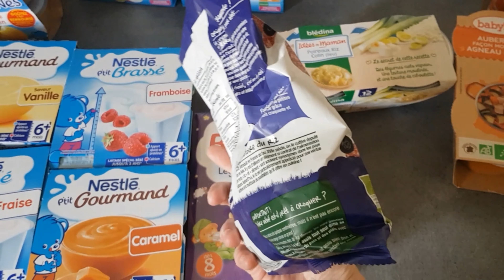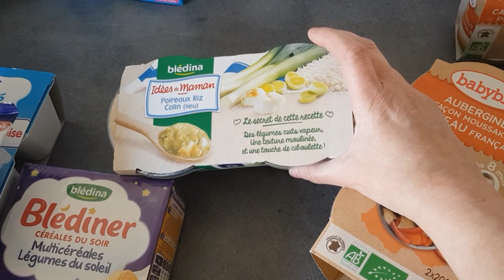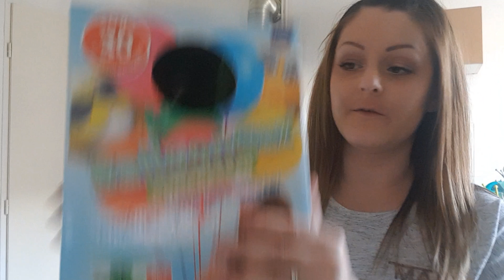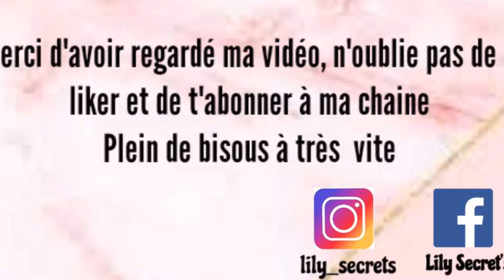♡41 [VLOG FAMILLE] MINI HAUL ACTION ET RETOUR DE COURSES BÉBÉ ...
On se retrouve aujourd'hui pour un nouveau vlog où l'on part se balader en famille, Lorik va goûter aux joies de ses premières descentes en toboggan...